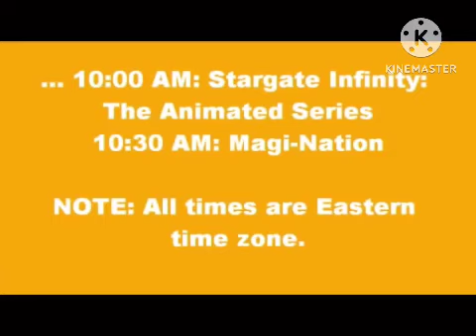Cookie Jar Toons on This TV on New Lineup on Promo on (2010)